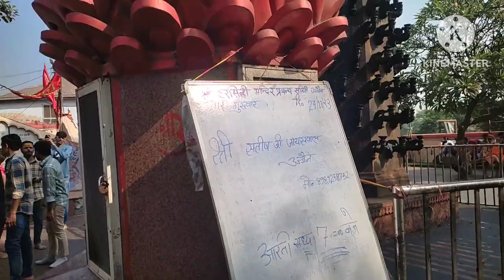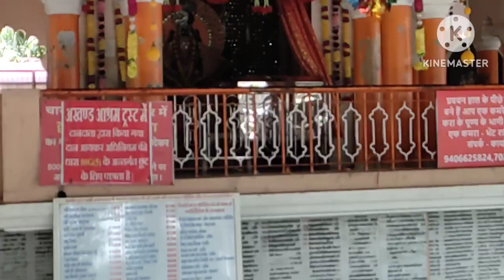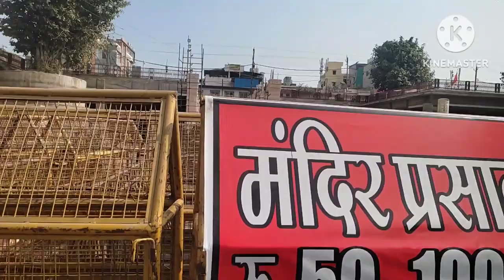उज्जैन के प्रसिद्ध मंदिर एवं जगह || ujjain temple and historical place